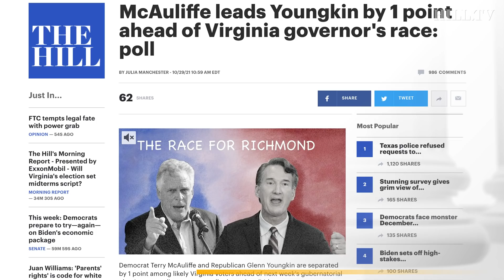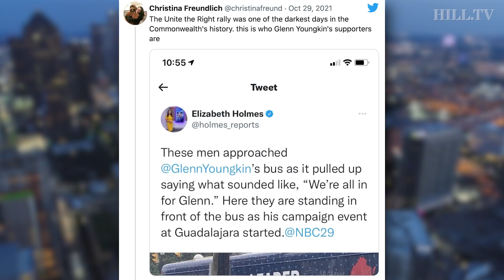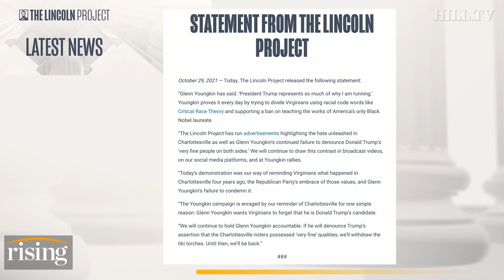Robby Soave: Lincoln Project Grifters Pose As TIKI TORCH Nazis To SMEAR Youngkin Supporters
Robby Soave breaks down the alleged false flag planted at a Glenn Youngkin event by the Lincoln Project.